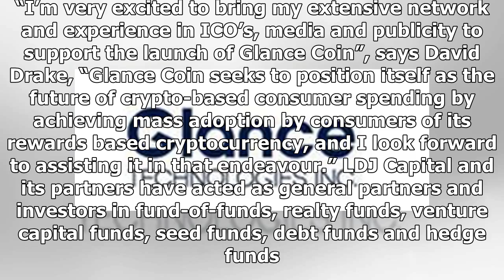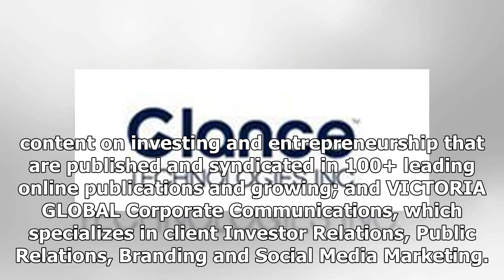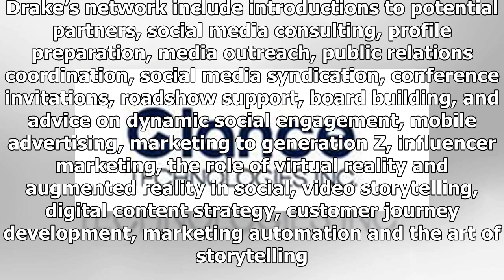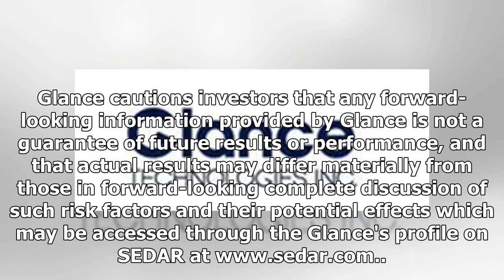Glance Appoints Media and ICO Expert David Drake as Advisor to Glance Coin Advisory Board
| Source: Glance Technologies Inc. VANCOUVER, British Columbia, Jan. 15, 2018 (GLOBE NEWSWIRE) -- Glance Technologies Inc. (CSE:GET:CN) (CSE:GET.WT) (OTCQB:GLNNF) (FKT:GJT) announces that it has appoi...